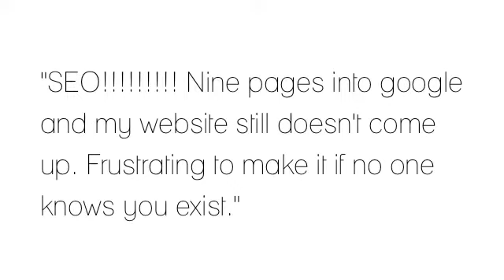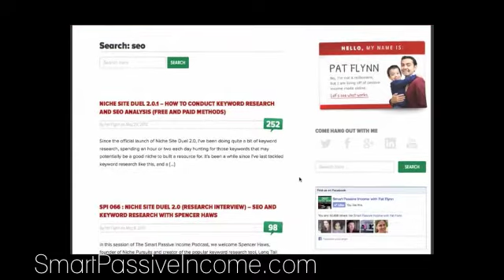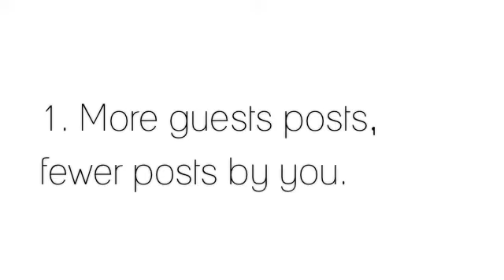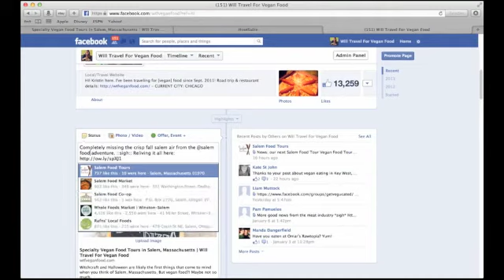Increase website visibility on Google: Fun-a-Day(9)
so that you don't miss a single update!

Caroline said: "SEO! Nine pages into Google and my website still doesn't come up. Frustrating to make it if no one knows you exist."

Overall visibility and search engine ranking is not just about intricately selected keywords, phrases, researching your competition, and backlinks. It's also about proactively going out and GRABBING positive attention.

If you enjoyed this video and would like to learn more about my travels, upcoming events, the "Will Travel For Vegan Food" book, marketing tips, and more head on over

The "Will Travel For Vegan Food" theme song was written and performed by Jonathan Mann; AKA The Song-a-Day-Mann